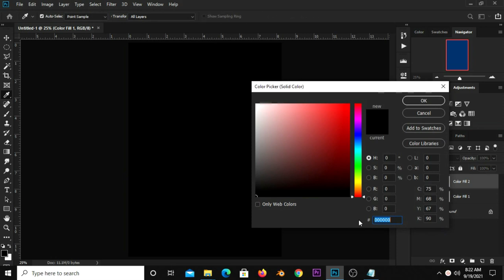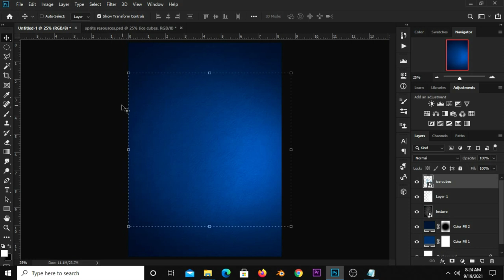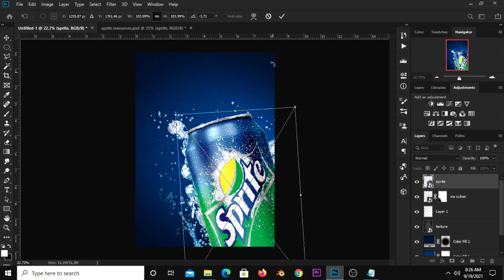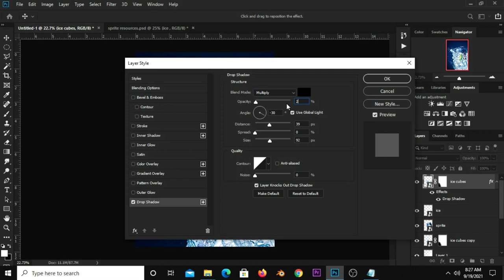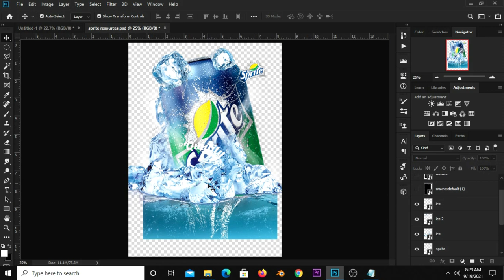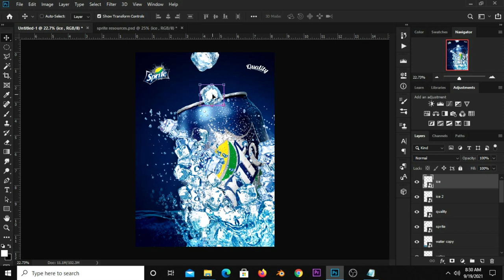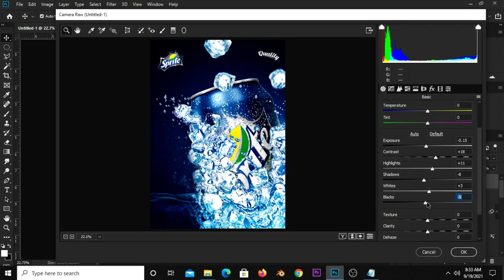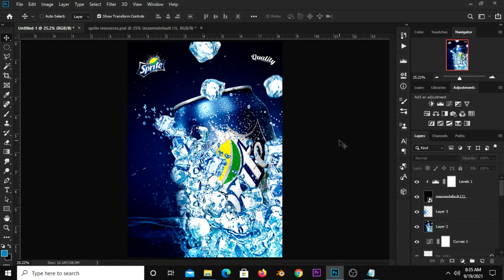Sprite Poster Design | Photoshop Tutorials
In this Photoshop Tutorial, I am going to show you how  to Create  a Sprite Poster Design

Hex code :
003a6f
02213d

Stay Blessed